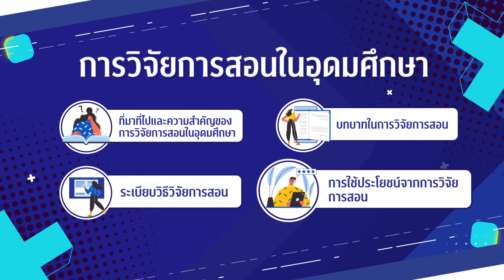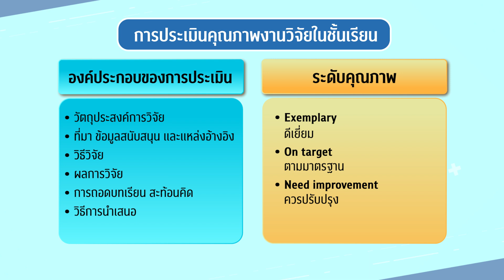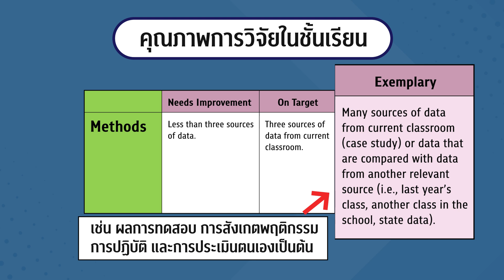Learning Media Module 5 "ที่มาและสาเหตุของการวิจัยการสอน" - Ep 4: การใช้ประโยชน์จากการวิจัยการสอน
สื่อการเรียนการสอน Learning Media โครงการการพัฒนาหลักสููตรบุคลากรแกนนำ
ด้านการศึกษาวิชาชีพสุขภาพ Development of Training Program for the Trainer in Health Profession Education

Module5 - Ep 4: การใช้ประโยชน์จากการวิจัยการสอน
"ที่มาและสาเหตุของการวิจัยการสอน"  โดย รศ.ดร.ภก.กร ศรเลิศลัำวาณิช ผู้อำนวยการวิทยาลัยการบริหารเภสัชกิจแห่งประเทศไทย

Intro
Ep 1: ที่มาและสาเหตุของการวิจัยการสอน
Ep 2: บทบาทการวิจัยการสอนในระดับอุดมศึกษา
Ep 3: ระเบียบวิธีวิจัยการสอน
Ep 4: การใช้ประโยชน์จากการวิจัยการสอน